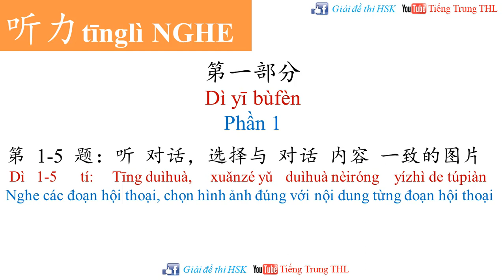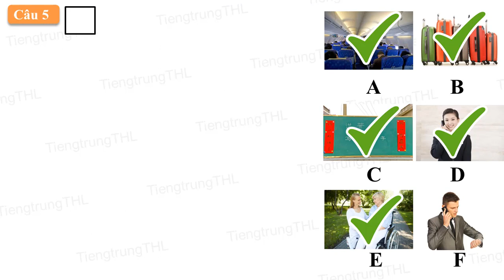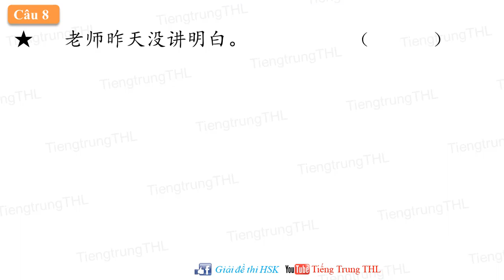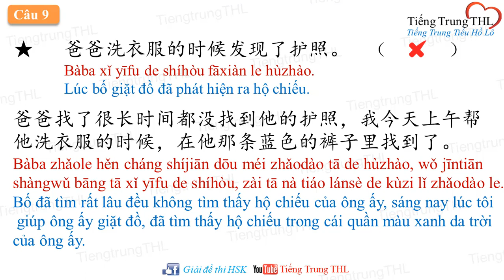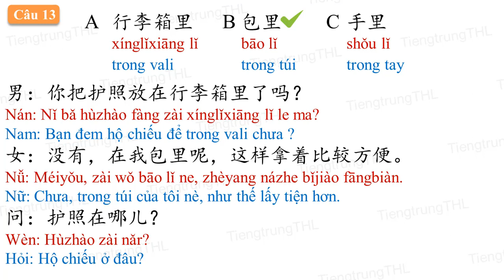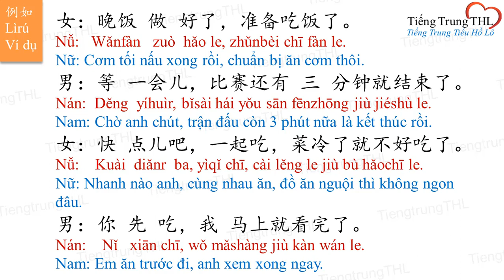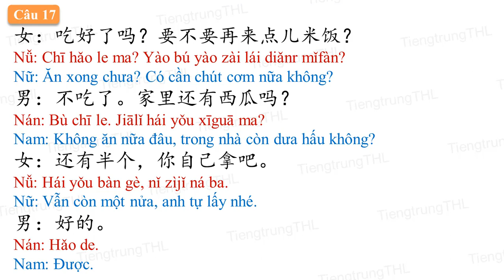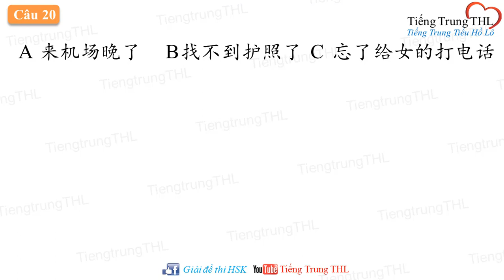Luyện nghe HSK 3 có đáp án | Bài tập Giáo trình chuẩn HSK 3 Standard course Bài 12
Chào mừng các bạn cùng Tiểu Hồ Lô giải tiếp Phần Nghe của giáo trình chuẩn HSK 3 Bài tập 12 này nhé!
Xem thêm bài giải các bài trước tại:
Bài tập 12 kèm đáp án:
把重要的东西放在我这儿吧
Bǎ zhòngyào de dōngxi fàng zài wǒ zhèr ba
Hãy để những đồ quan trọng ở chỗ tôi đi

Hãy thường xuyên luyện hsk trên kênh Tiếng Trung THL là điều khiến THL vui vẻ và tràn đầy năng lượng xuất bản những video kế tiếp một cách nhanh nhất đấy ạ! Cảm ơn các bạn đã luôn ủng hộ THL nhé!